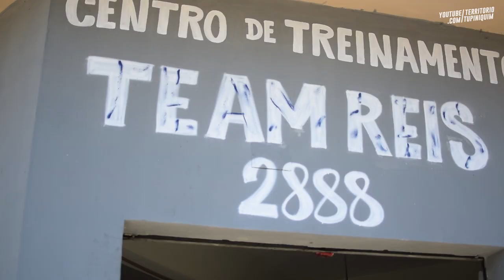Seminário de Muay Thai com Jos Mendonça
Veja um pouco do que rolou no seminário de Muay Thai com Jos Mendonça , realizado no último sábado no Centro de Treinamentos Team Reis, em Belo Horizonte. Além de muito conhecimento, o seminário contou com grandes nomes do Muay Thai de Belo Horizonte.